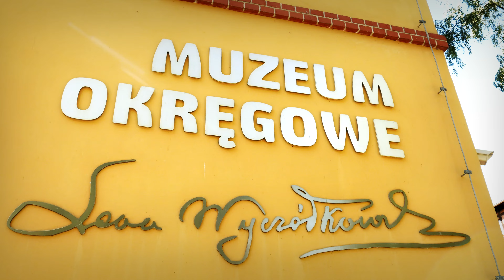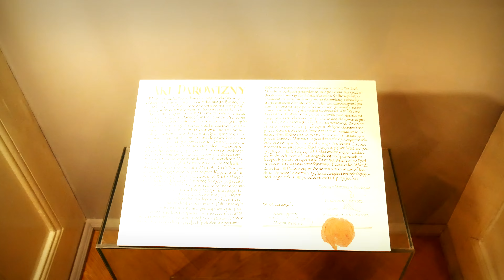4K | Dom Leona Wyczółkowskiego w Bydgoszczy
Budynek powstał w latach 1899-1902 jako obiekt mieszkalny dla członków zarządu Młynów Rothera; do 1908 zrealizowa­no towarzyszące zabudowania gospodarcze. Jest przykładem stylu neoromantycznego, typowego dla przełomu XIX/XX wieku. Po II wojnie światowej został przejęty przez Skarb Państwa i przekazany w dzierżawę Państwowym Zakła­dom Zbożowym, zachowując jednak funkcję mieszkalną. W 1975 roku przeszedł w użytkowanie, a w 1994 roku stał się własnością Muzeum Okręgowego im. Leona Wyczółkowskiego w Bydgoszczy. Mieściły się tutaj działy Numizmatyki, Grafiki i Inwentaryzacji oraz pracownie fotograficzna i konserwacji, a w przyległym budynku gospodarczym pracownia plastyczna. Obecnie prezentowana jest stała ekspozycja twórczości Leona Wyczółkowskiego.